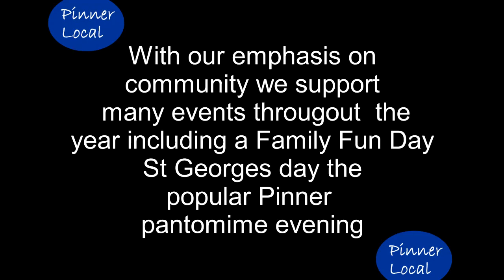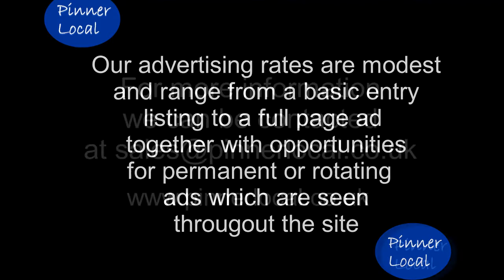Pinner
An iconic village on the outskirts of london